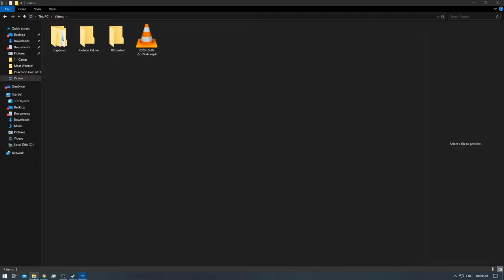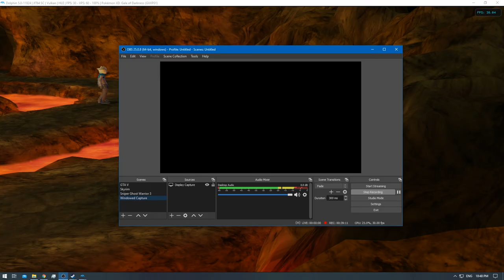[1/1] Pokemon XD: Gale of Darkness - Episode 36 [NC]